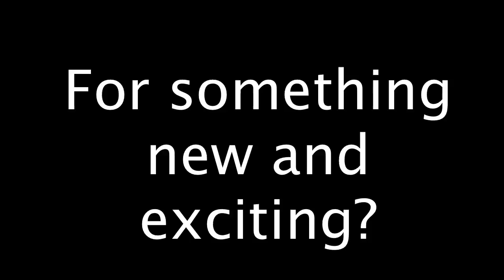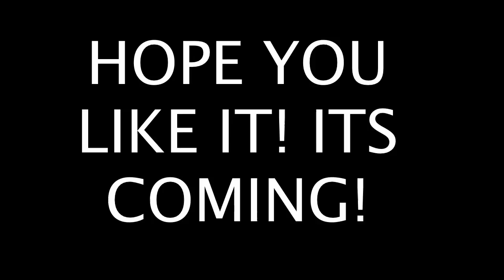THE NEXT BIG STEP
THIS IS NEW, DIFFERENT AND EXCITING! THIS IS A TEASER VIDEO!